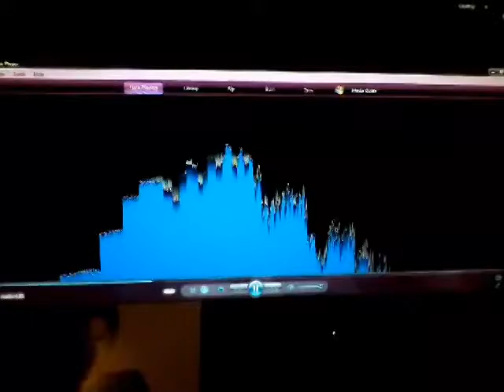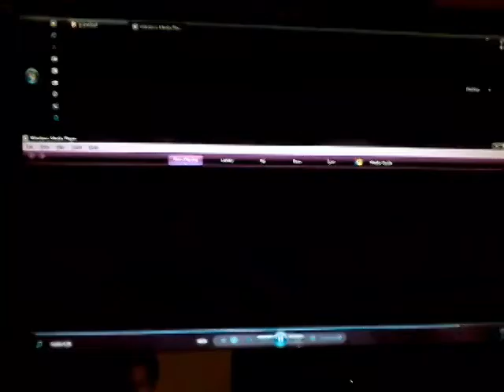Gypsy Lust xxx ELeeo